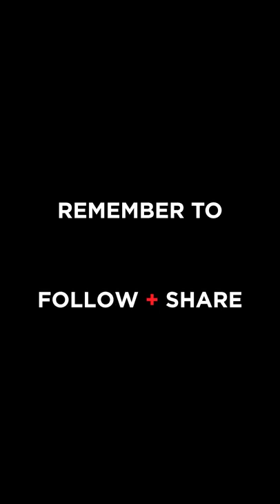'The Sex Lives of College Girls' | Midori Francis for New York Moves | POET MARY OLIVER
After starting her career Off-Broadway before dazzling audiences in "Dash & Lily",  Midori Francis is a certified rising star. Fresh off of season one of 'The Sex Lives of College Girls', Midori sat down with New York Moves to talk about the work she's done throughout the pandemic, relationships, and more. In this interview excerpt she talks about some of her inspirations.

About Moves Magazine:
Moves Magazine is unafraid to ask hard questions. We take on social, political, and global topics and show how women are shaping the world we live in today. Written with a progressive vibe, we offer a provocative, often polemic view of society; an askance look at the world we live in.